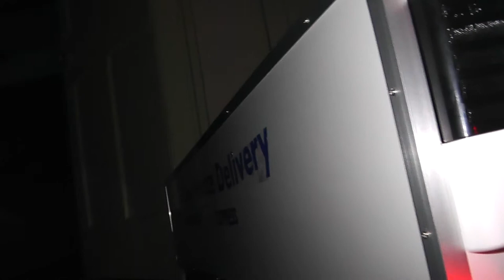Tamiya Mercedes Gigaspace 6x4 & 3 Axle Deep Freeze Reffer Trailer